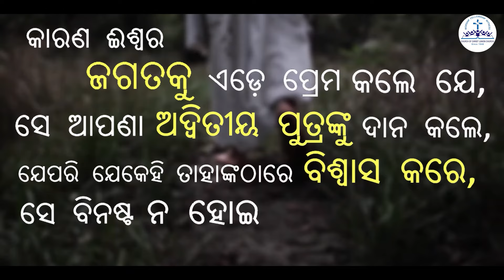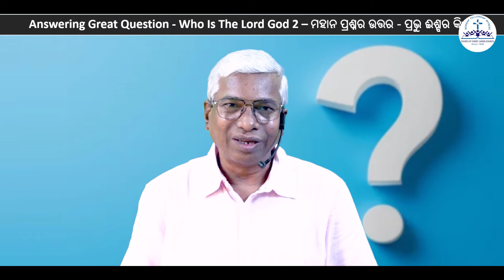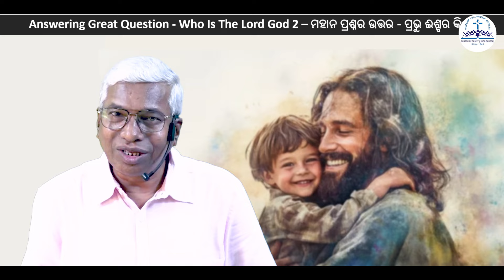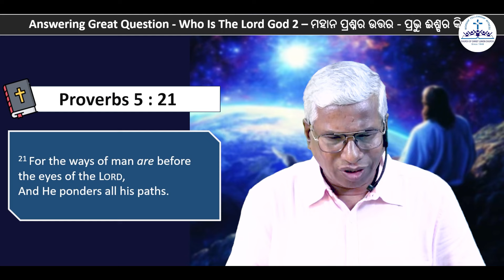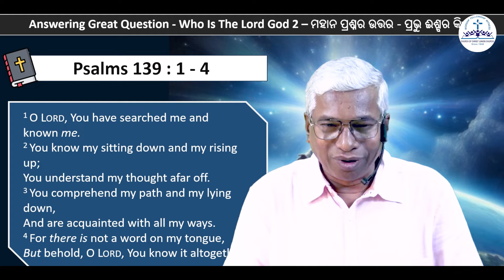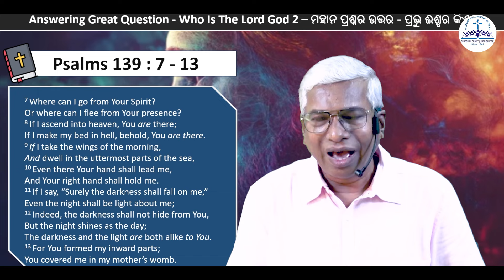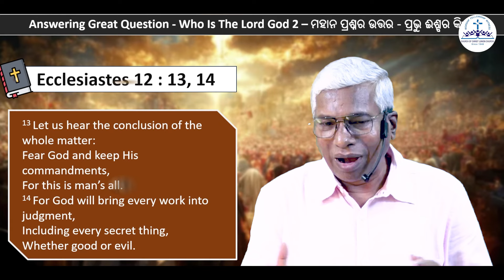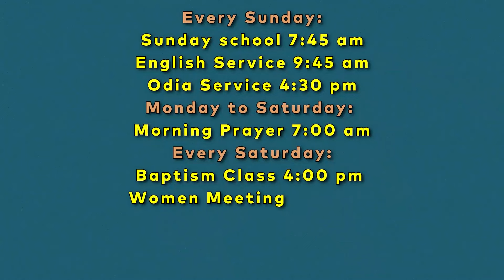ପ୍ରାତଃ ଜ୍ୟୋତିଃ | ବଡ଼ ପ୍ରଶ୍ନର ଉତ୍ତର ଦେବା - ଈଶ୍ୱର କିଏ? - ୨ | Rev. Songram K. Singh | 18 Nov 2024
Church of Christ (Union Church), Bhubaneswar has launched a new Program titled: ' ପ୍ରାତଃ ଜ୍ୟୋତିଃ '| We praise and thank God for helping us to launch this new program on our channel. This will be a daily short devotional where our Pastors Rev. Dr. Ayub Chhinchani and Rev. Songram K. Singh will be sharing various messages. Initially, we are starting on 3 different themes under the program titled: 'ପ୍ରାତଃ ଜ୍ୟୋତିଃ' | Today's theme is: ବଡ଼ ପ୍ରଶ୍ନର ଉତ୍ତର ଦେବା - ଈଶ୍ୱର କିଏ? - ୨ - Answering Great Question - Who Is The Lord God - 2 (Evangelism).

We have programs on Evangelism , Family Issues and Youth related topics. The program went on air from 2nd September 2024 morning @ 7 am . This will be streamed every day from Monday through Saturday @ 7 am (except Sundays). Monday morning telecast will be on Evangelism; Tuesday morning it will be on Family; and Wednesday morning it will be on Youths. Then it will be repeated likewise from Thursday till Saturday.

We thank our Pastors for giving their precious time for this media outreach through our YouTube channel. We thank each and everyone in the Church Board for this wonderful thought.

SPECIAL THANKS:

Evangelists Pratap & Ranjit - Program Coordinator.

Sumeet & Anurag - Editing.

Abhijeet & Priyanshu - Videography.

Vinod - Designs

Er. Sandeep - ADMIN (COC Bhubaneswar).